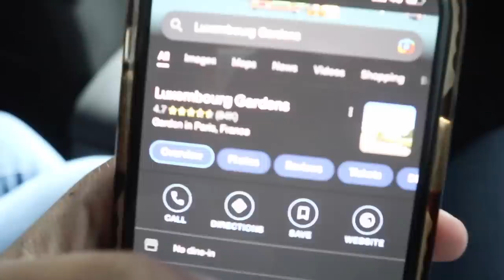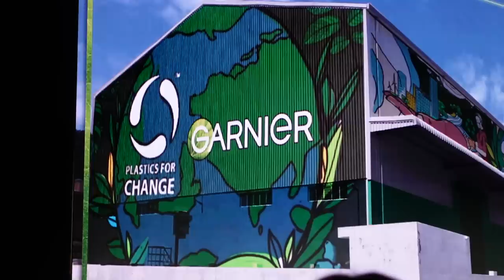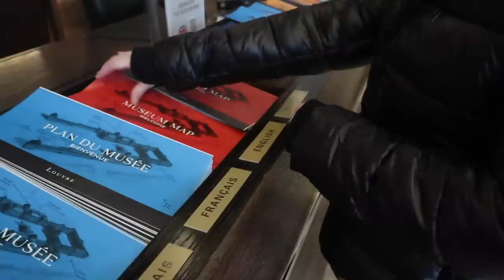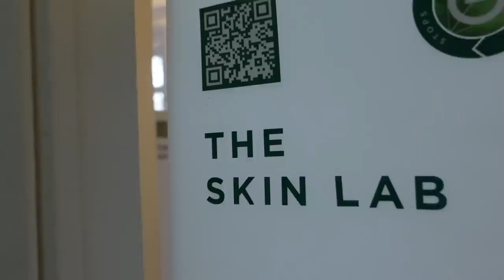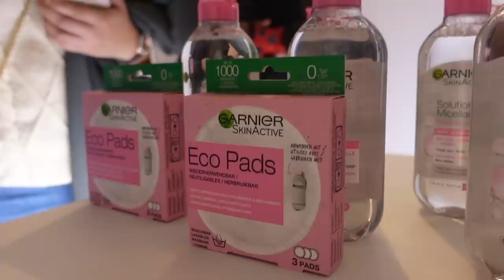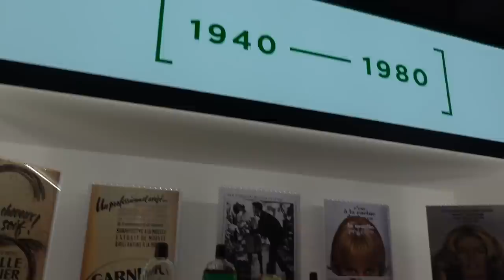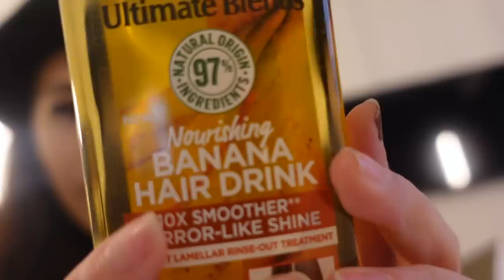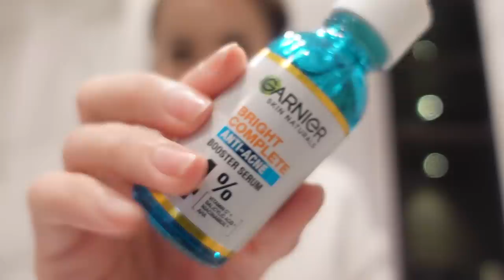GARNIER EVENT DAY 💚✨ + mama and nana takeover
day four